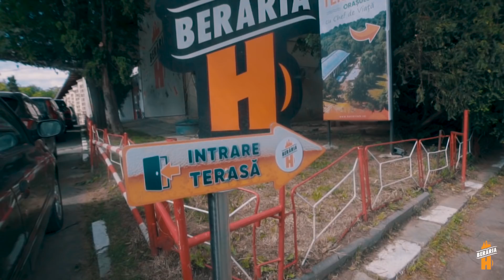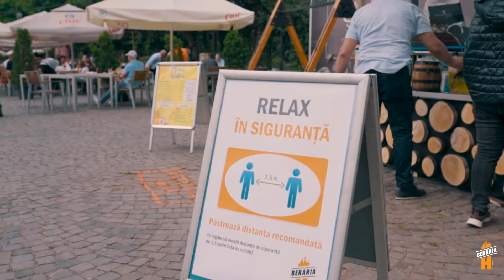Berăria H - Terasă & Relax în Siguranță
Terasa Berăriei H este deschisă pentru un nou sezon lângă lacul Herăstrău. 🍻
👉 Află toate măsurile pe care le-am luat pentru perioada următoare!

Despre Berăria H - Orașul cu Chef de Viață:

Concerte LIVE, oameni faini, o masă savuroasă, bere rece, voie bună. Toate sunt aici. În Orașul cu Chef de Viață, care te așteaptă cu porțile deschise. Simte bucuria celor mai mari petreceri, a celor mai cool artiști și a celor mai neașteptate momente minunate, în cea mai mare Berărie din SE Europei.